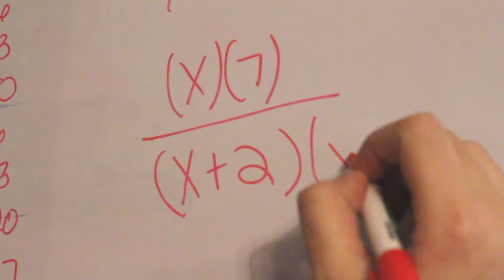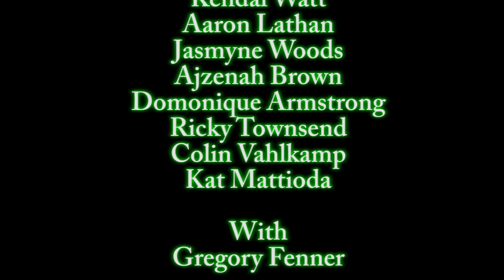B.U. Commercial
The hidden discrimination in every college commercial